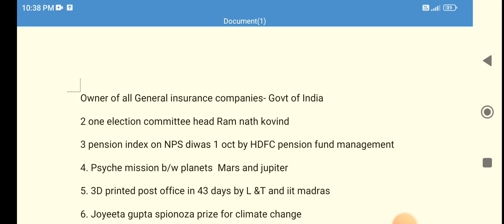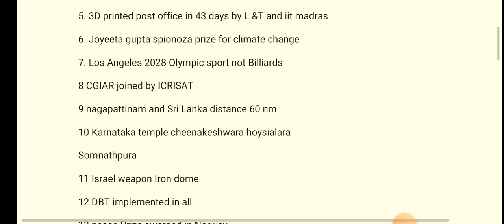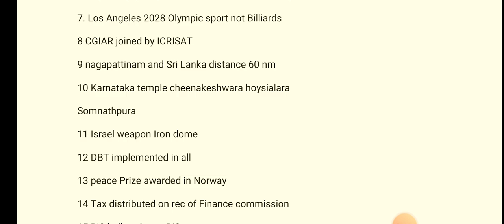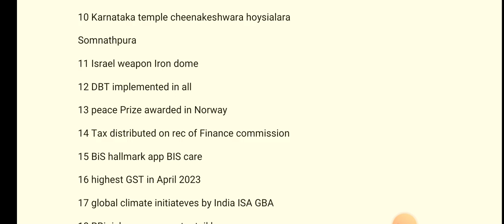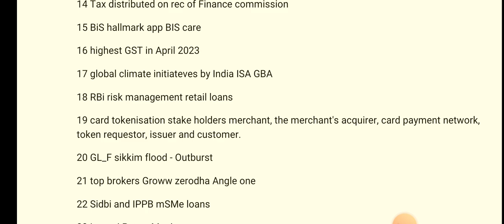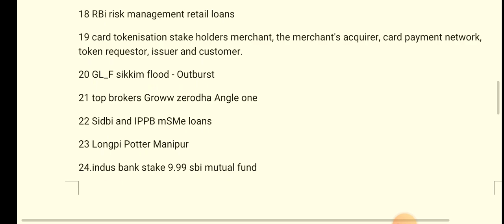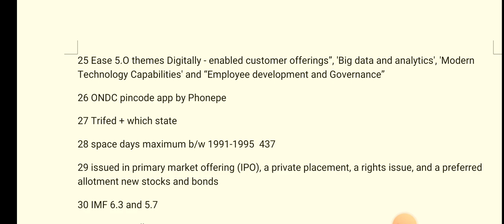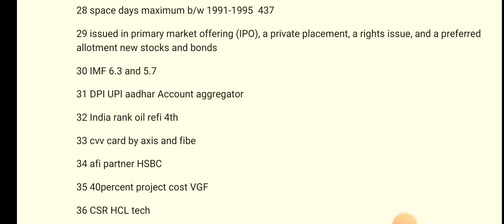Exact GA questions asked in IBPS PO mains 2023 memory based Ga asked in ibps po mains 2023